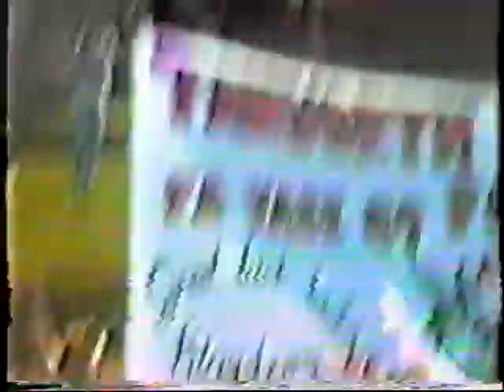1988-89 FA Vase Final - after the Wembley match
Relive the teams arrival back in Tamworth in the Castle Grounds on the Sunday.

Uploaded from the VHS video produced by 'Tanshad' and sold by Tamworth Football Club in 1989.